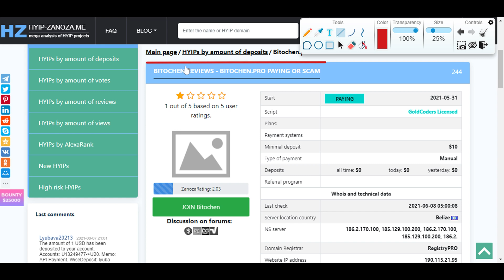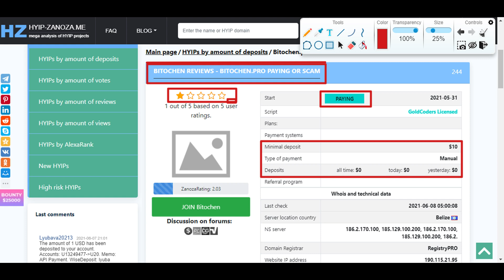Bitochen review - Is Bitochenpro legit or scam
This Short Review is a concise HYIP Overview aiming to heightening the import fact about this scheme in minimal time frame.

I recommend you watch this video with YouTube Advanced Quality for maximum clarity. This video shows date of lunch, original site link, paying status and risk value for investors.